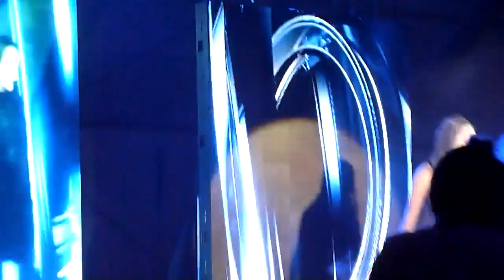12.18.11 I Will Always Love You (VXI Christmas Party)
From the VXI Glee Christmas Party at the World Trade Center Tent.

Video taken with a Panasonic Lumix ZS7. Video conversion using Freemake Video Converter.